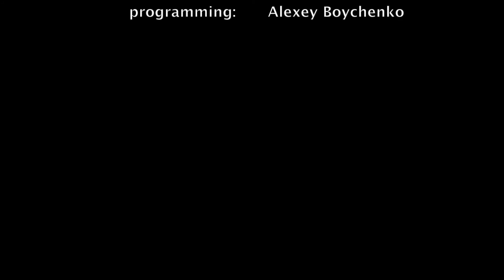Dancing Flower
Playing with forms, light and high technologies, we create emotionally communicating  art objects. Dancing Flower is an interactive mood light, music visualizer and smart IoT device.